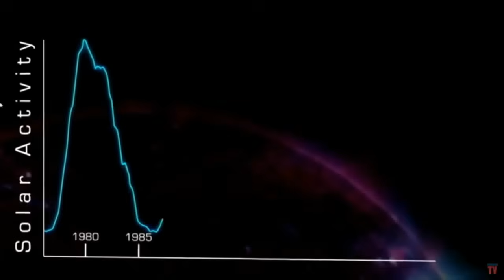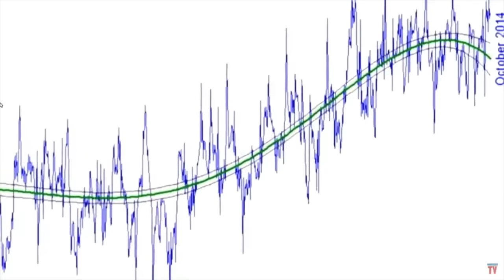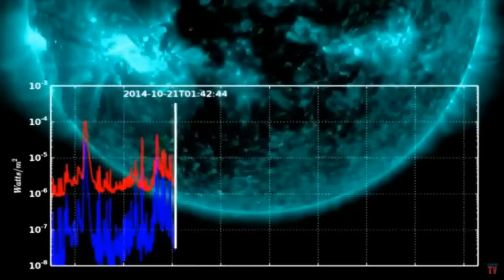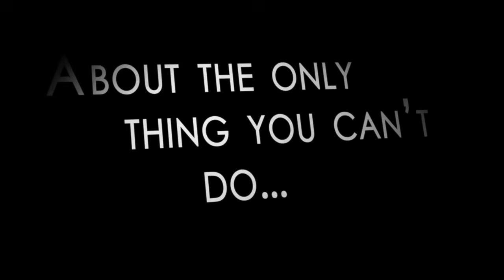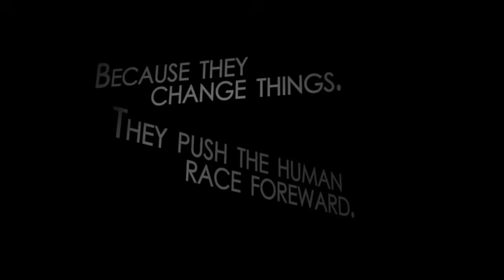What Does Grand Solar Minimum mean to you?